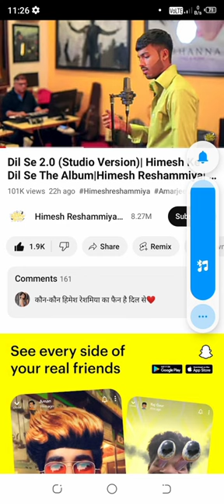mixa vairalsongs chhotubaburam ..